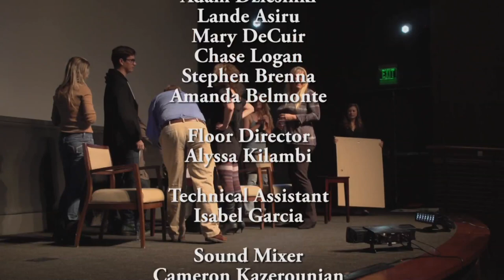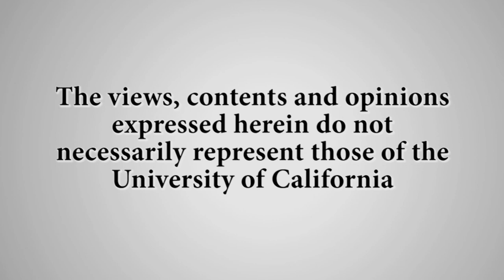10 Things I Hate About You - Script to Screen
Screenwriting duo, Kirsten Smith and Karen McCullah Lutz bring down the house with hilarious inside Hollywood stories. In addition to 10 Things I Hate about You their other films include Legally Blonde, She's the Man, The House Bunny, The Ugly Truth, and Ella Enchanted. Series: "Carsey-Wolf Center" [3/2013] [Arts and Music] [Show ID: 24793]